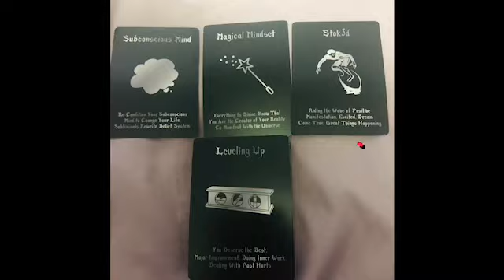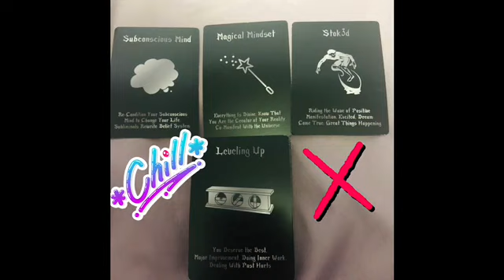Coming to Get You! DM Breaking News 🤓😘🔥☀️🍫🆗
7️⃣7️⃣7️⃣ Wishes coming true for this collective 🔥Twin Flames 🔥

Check out my list TarotOracle Cards from my channel You will see my cards I use here just look and find them! For all who ask 🌟

This is a general reading take the message that resonates leave what doesn’t.  All negativity will be blocked. This is a Timeless reading so when you come to my page this message is for you even if it’s two months or two years from now.